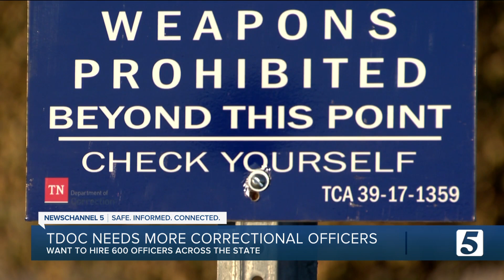TDOC looking to hire 600 new correctional officers to work in state prisons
The Tennessee Department of Correction needs more correctional officers. Across the state, they’re looking to hire at least 600 people to fill the positions.